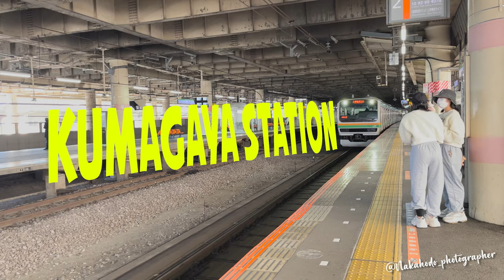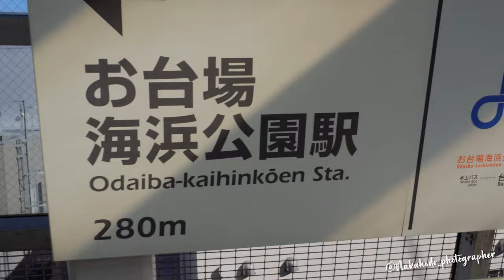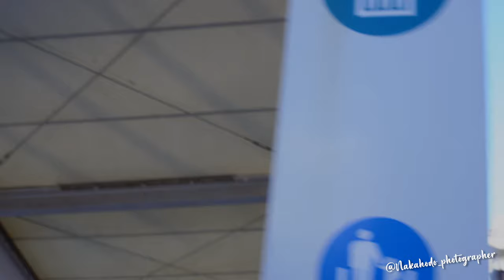スーパーカーの日 ｜ Super Cars Day Odaiba 2021 | POV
スーパーカーの日 ｜ Super Cars Day Odaiba 2021

『TOKYO SUPER CAR DAY 2021』
📌お台場ヴァーナスフォート

Equipo:

Sony Vlog Camera ZV-E10
Camara Panasonic 4k パナソニック ウェアラブルカメラHX-A500-D

Photo:
CANON EOS R
CANON RF24-105mm f/4-7.1
CANON EF50mm f/1.8 STM
SAMYANG RF14mm f/2.8